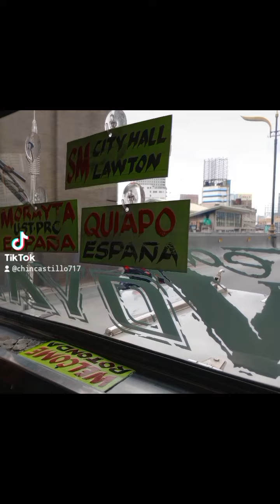punta tayo Quiapo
Praying for Healing